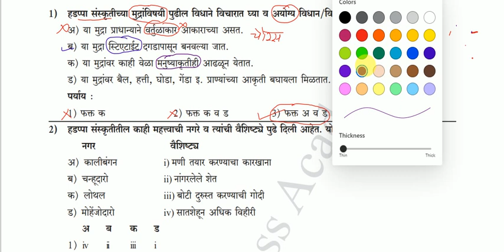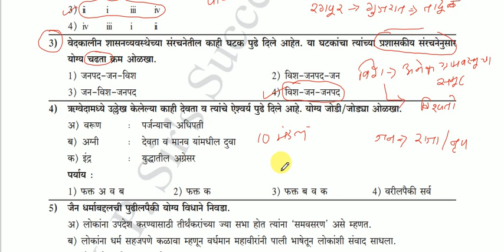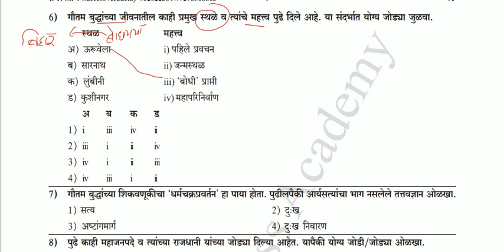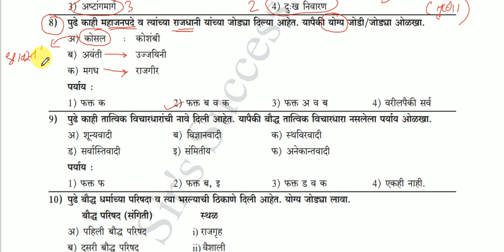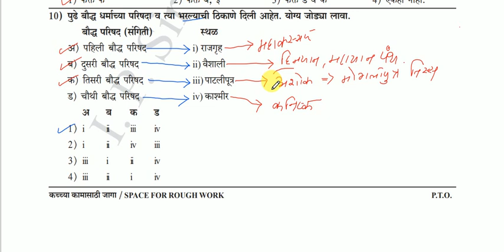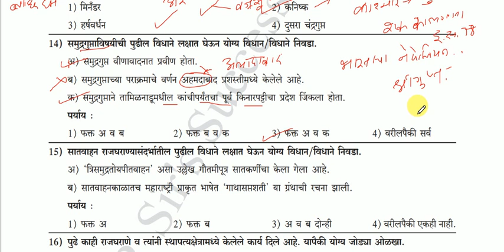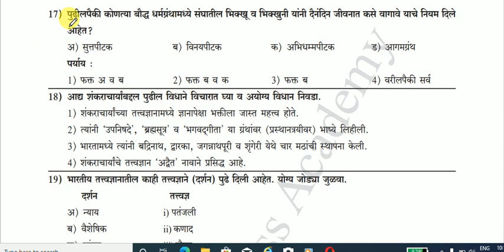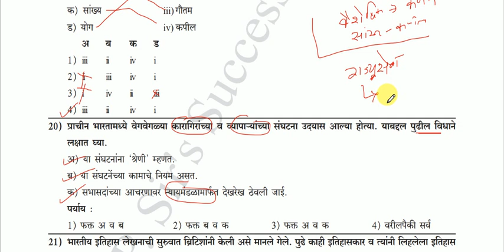Rajyaseva Prelims 2020 Practice Test 1 l राज्यसेवा पूर्व सराव परीक्षा 1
आज दुपारी 2 वाजता लाईव्ह लेक्चर होईल

( 👆वरील लिंक वर जाऊन NOTIFY ME वर क्लिक करा म्हणजे जेव्हा नवीन लेक्चर सुरू होईल त्याचा नोटिफिकेशन तुम्हाला भेटेल)